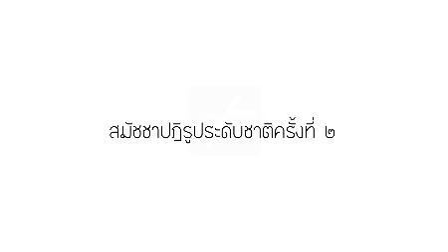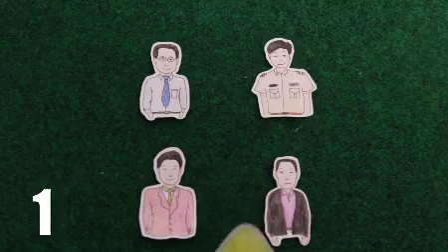การปฏิรูประบบเกษตรกรรม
สมัชชาปฏิรูประดับชาติ ครั้งที่ 2 พ.ศ. 2555
วาระ | การปฏิรูประบบเกษตรกรรม
เพื่อความเป็นธรรมและความมั่นคงทางอาหาร

สนับสนุนการปฏิรูป โดย สำนักงานปฏิรูป